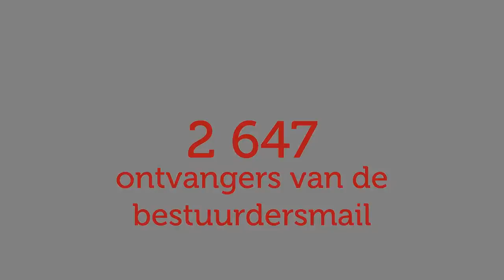Dit was UNIZO in 2016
Dit was UNIZO in 2016. Een jaarverslag in beeld en cijfers.